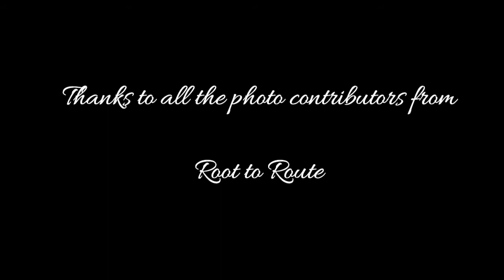Durga Puja 2020 Kolkata I Agradut Uday Sangha I অগ্রদূত উদয় সংঘ